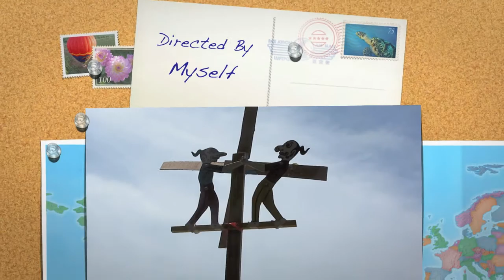Sasaran International Art Festival 2011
Sasaran is a small town located in Selangor Malaysia. The people here full with passion in art. What to prove that? The Sasaran Arts Association can prove that~! Why the such small town also has an Art Association?

From 8th to 20th Dec 2011, Sasaran Arts Association and the villagers organize a yearly event call "Sasaran International Arts Festival 2011".

and pay a visit to the FB page too